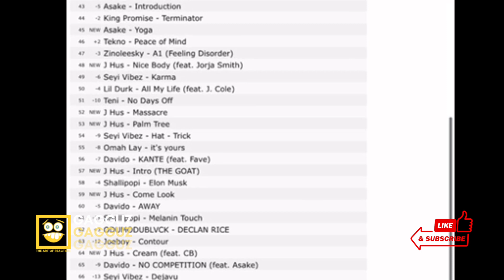Wizkid, Tems & Rema Are The Only Afrobeats Artists to Peak in Top 10 on Billboard Hot 100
Despite the fast pace with which the Afrobeats genre is growing, there have only been 3 artists who have peaked in the Top 10 Billboard Hot 100. And here is why